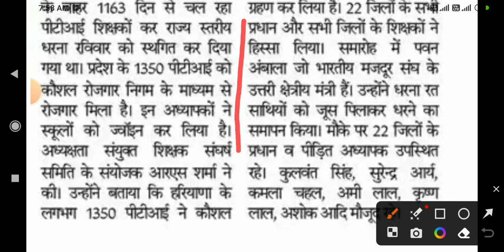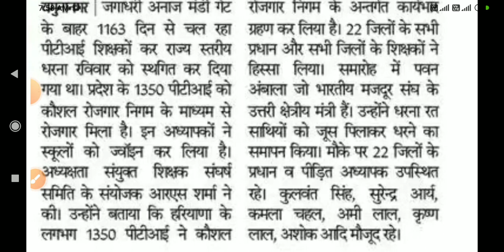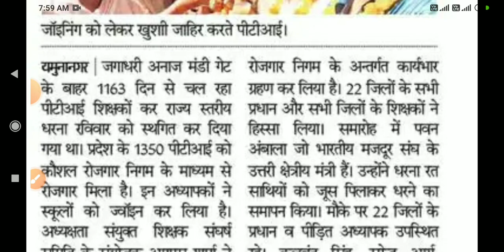3 साल से चल रहा धरना खत्म 1350 ने की जोइनिंग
3 साल से चल रहा धरना खत्म 1350 ने की जोइनिंग